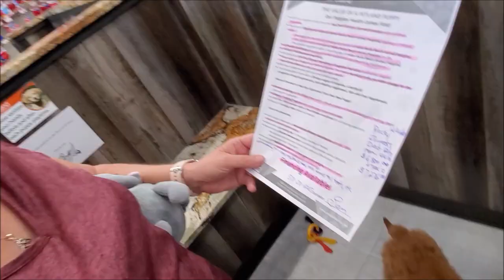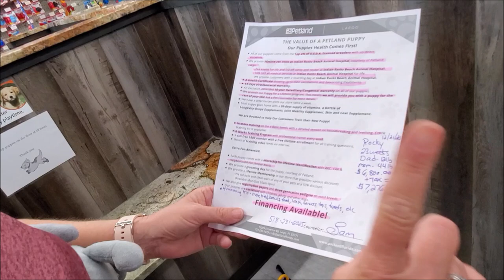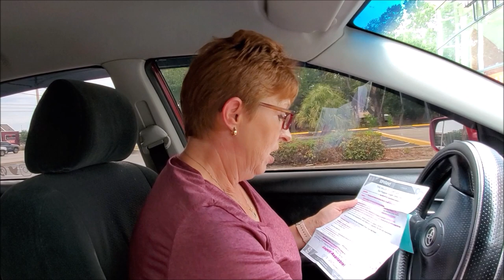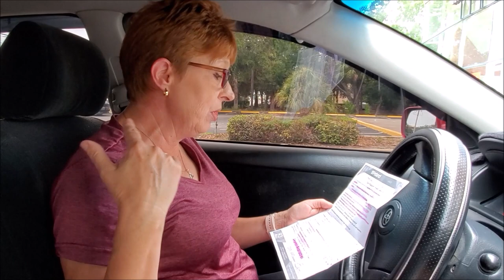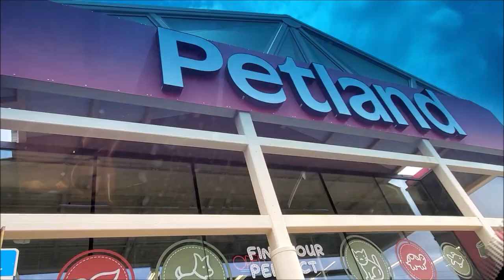Petland Largo 🐶 Browsing the Store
Today we went to another pet store to check out what they had for adoptions🐶

Were not looking for pets but we do like to walk through the stores and see the different things they have  🐶

Do you have a pet 🐶